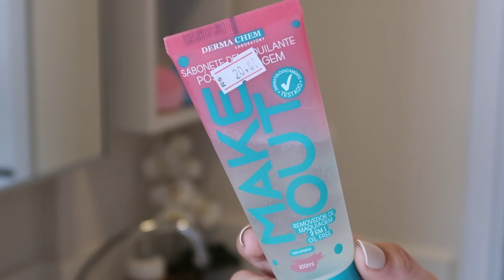Seria um "Cleasing" Baratinho ? | Skin care BARATINHO